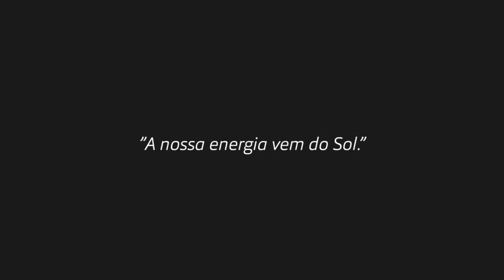Responsabilidade Ambiental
A sede da Espaço Arqueologia, localizada em Tubarão-SC, já está produzindo sua própria energia. Seus 41 módulos solares deixarão de emitir mais de 119 toneladas de gás carbônico (CO2), além de gerar economia financeira.

Muito obrigada à Reevisa pelo serviço prestado!